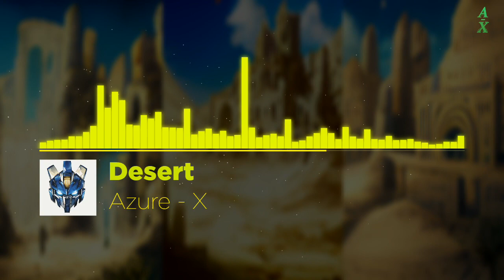🏜FREE Video Game Music🏜DESERT🏜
Want Custom Music for your project?:
ask for it, no compromise

Licencia Creative Commons Atribución-CompartirIgual 4.0 Internacional

images made with crayion AI